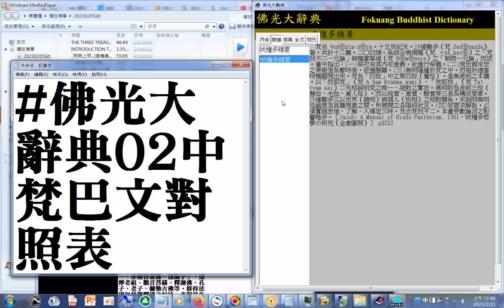佛光大辭典 02 中梵巴文對照表 03